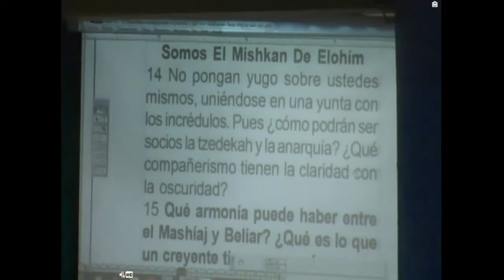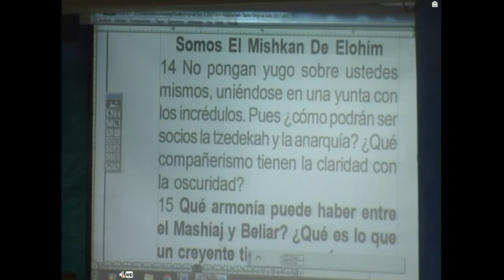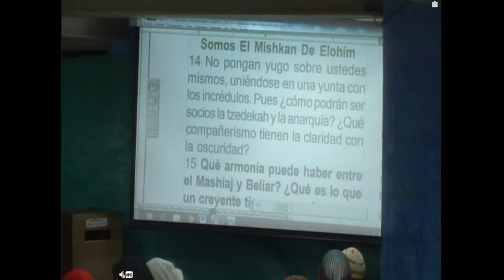Seguir Observar Y Realizar